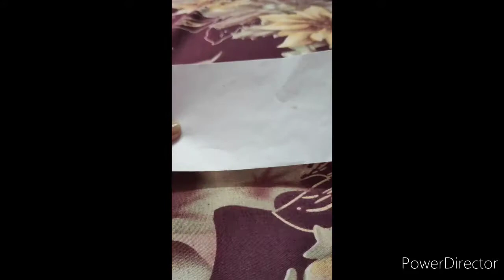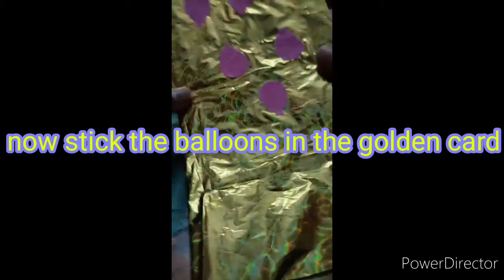Make a out standing birthday card with few things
Today I made a birthday card with few things an in 3 minutes